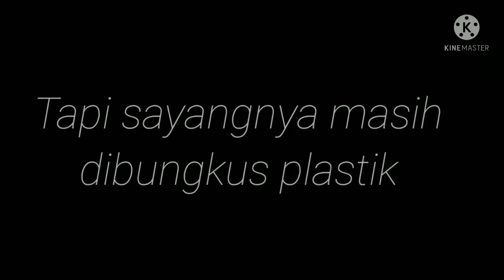perlintasan kereta api jl kolonel Sugiono, gedog blitar